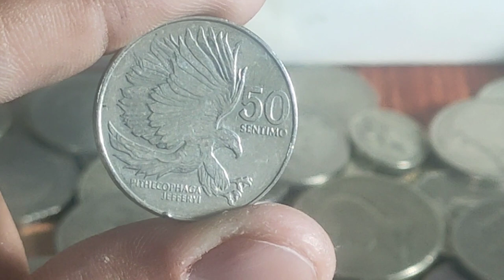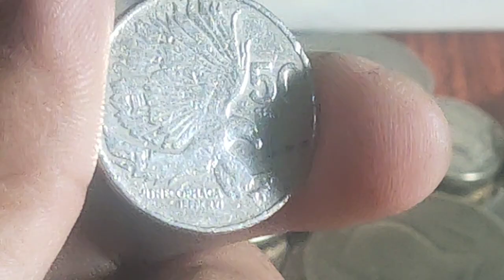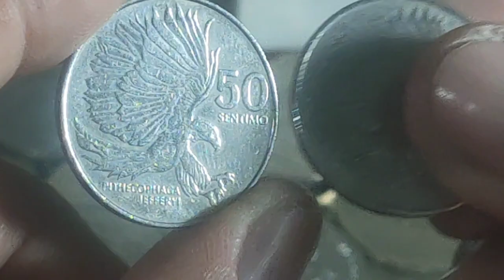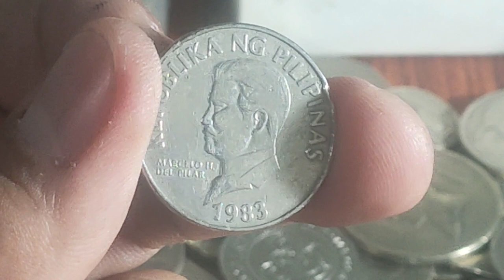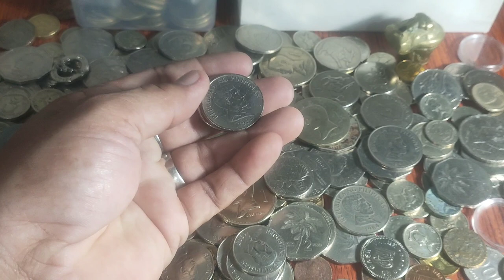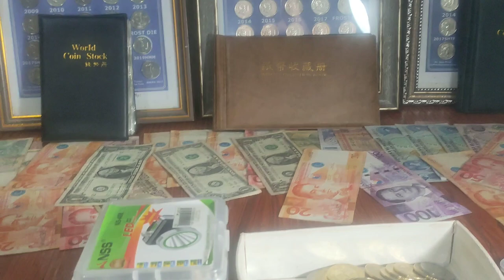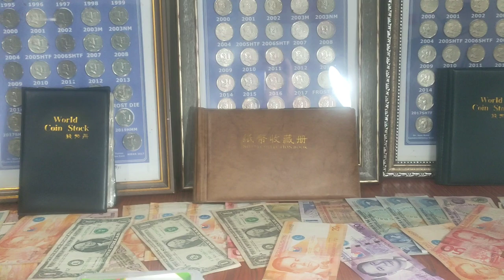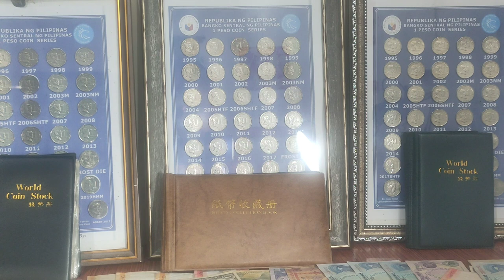3K-5K!! 50 SENTIMO! FLORA AND FAUNA!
DIRECT MESSAGE ME THROUGH MY MESSENGER ACCT BELOW